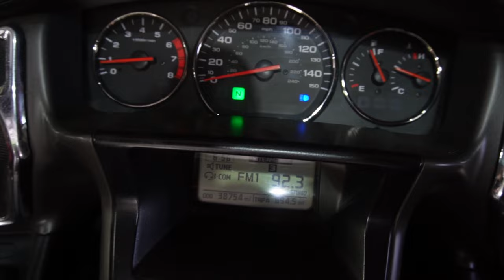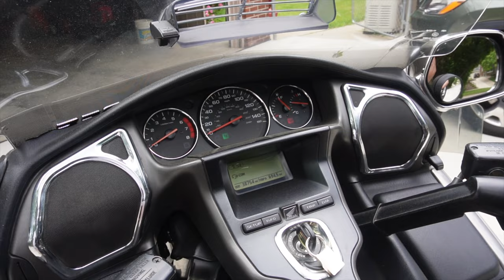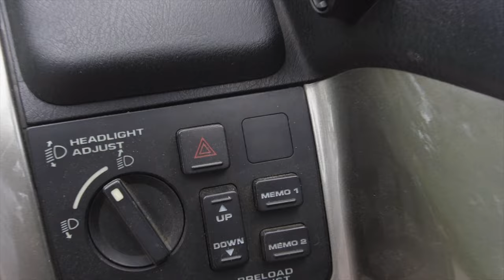Honda Goldwing Trike - 4K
This is my grandfather's beautiful Honda Goldwing Trike. This is a beautiful bike with chrome everywhere.